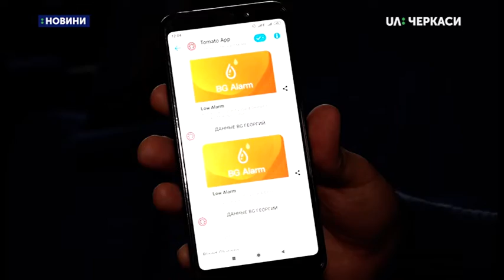В обласній дитячій лікарні організували зустріч лікарів і батьків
В обласній дитячій лікарні до Всесвітнього дня боротьби з цукровим діабетом організували зустріч лікарів і батьків, у чиїх дітей діагностували цю хворобу. Які новітні методи для лікування діабету нині використовують черкасці та яка у цьому роль сім’ї – Ольга Гуржій розкаже.